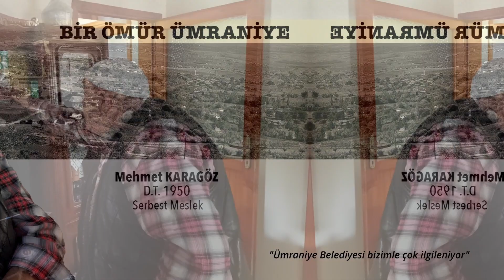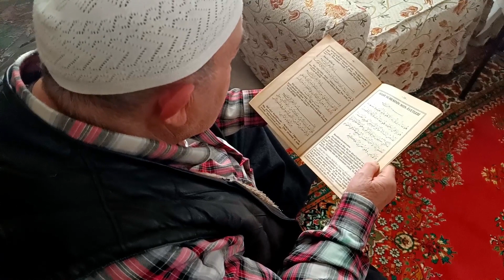MEHMET KARAGÖZ/Yaşadığım Yer Ümraniye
Mehmet Karagöz